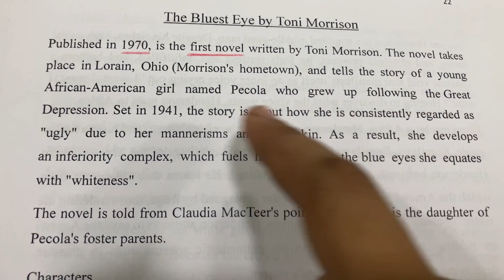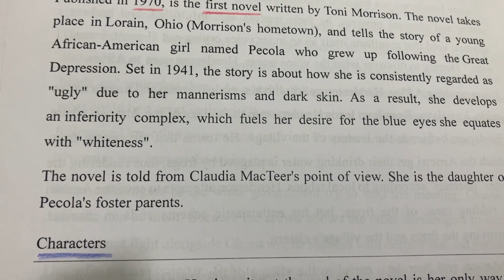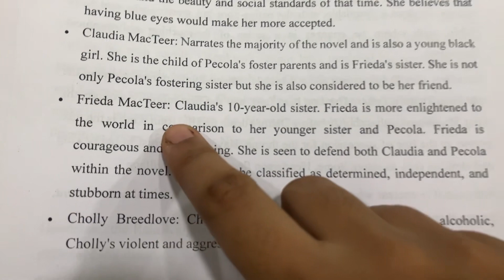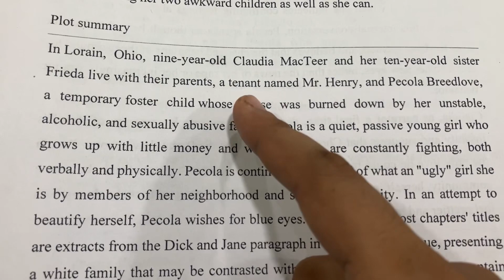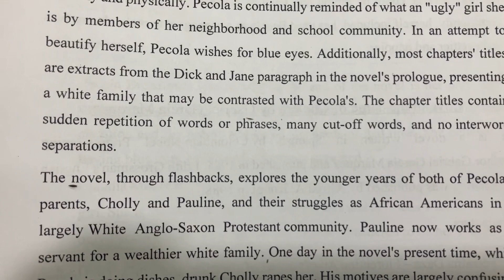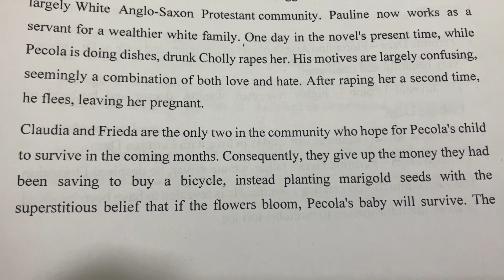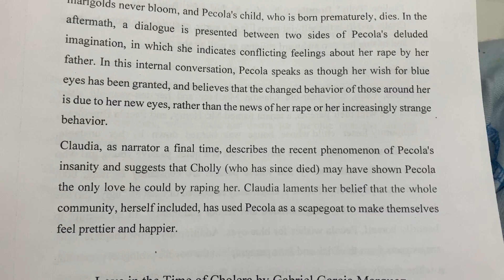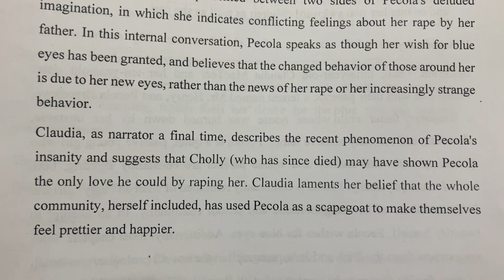The Bluest Eye by Toni Morrison | Summary explanation in Hindi